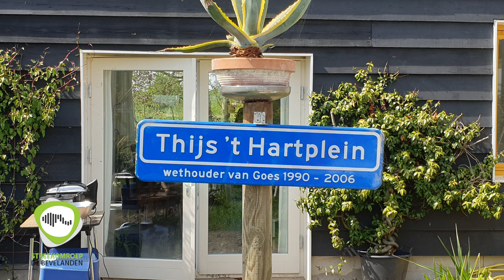Viering Dag van de Arbeid 2023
1 mei, is de internationale Dag van de Arbeid. De Zeeuwse leden van de PvdA en GroenLinks hebben zondag al hun 1 Mei-viering gehouden - want vandaag is het voor de meesten een gewone werkdag. Verslaggever Han Verbeem was ter plaatse en sprak met de aanwezigen op dit rood-groene arbeidsfeest. Hij vroeg hen de Dag van de Arbeid voor ze betekent en waar ze dan aan denken.